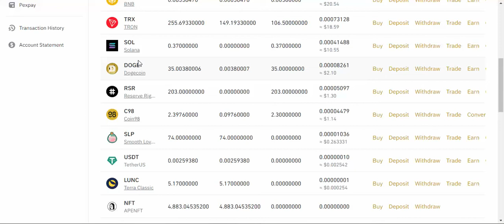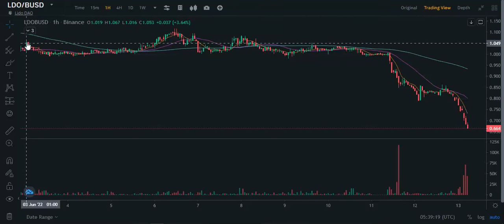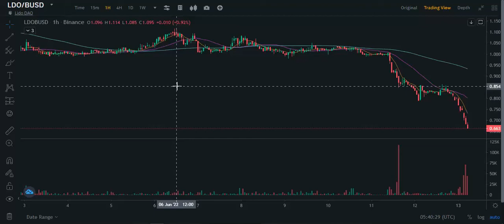3 Smart Tricks to Save your Amounts on binance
Binace may Invest Karnay say phly Yah video Zaroor Dekhy .kistrha ap in tricks ko apna kar Binace may apni Amouns Save Kar skty hy or Loss honay say bach skty hy binance par